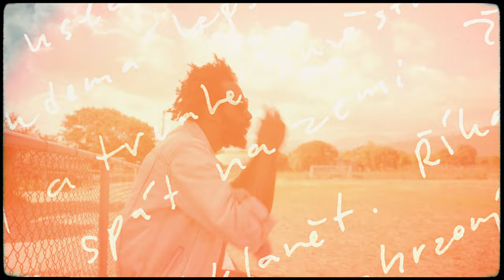Lee "Scratch" Perry x Bob Riddim "Destiny" (Official Music Video)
Grammy-winning reggae legend Lee “Scratch" Perry and Grammy-nominated producer Bob Riddim present “Destiny", the first single from Perry’s final album project of the same name. The track features the soulful voice of Evie Pukupoo (AhPuku), founding member of the idiosyncratic dub poetry/reggae group, The No-Maddz, paired with Perry's vocals in a modern new roots-reggae style. The contemporary reggae riddim blends perfectly with Perry and Pukupoo's powerful vocals, resulting in a spiritual roots reggae frequency. This song, as well as the entire album, showcases not just the brilliance of Perry and Pukupoo, but also the other notable artists; Addis Pablo, Blvk H3ro, Kabaka Pyramid, Leno Banton, Wayne J, Xana Romeo and Yaadcore. The song presents a crucial contribution to the culture as it was recorded in the 12 months prior to Scratch’s 2021 passing. The single is the title track from "the Upsetter’s" final recorded album out via Delicious Vinyl Island on September 8.

Available Sept. 8, 2023 from Delicious Vinyl Island

The official video for “Destiny” is directed by Jus Hugh

Destiny (LP) track listing - Lee "Scratch" Perry x Bob Riddim -
1. "I Am"
2. "Destiny" (feat. Evie Pukupoo)
3. "Black" (feat. Kabaka Pyramid)
4. "Space Echo"
5. "Police And Thieves" (feat. Xana Romeo)
6. "Ring Pon My Finger" (feat. Blvk H3ro x Leno Banton x Wayne J)
7. "Infinity" (feat. Yaadcore)
8. "Infinity" (Dub) (feat. Addis Pablo)
9. "Destiny" (Dub) (feat. Evie Pukupoo)

"Destiny" written by Lee "Scratch" Perry, Evie Pukupoo & Bob Riddim
lyrics:

Concrete Jungle
It’s the roots for me
Perry, A Puku, and Mr Bob
A Puku

I am tree
I Poet trees
I water trees
I groweth trees
I chop trees
For factories
I steam it and I smoke trees
As it flows through my arteries
Yet trees aren't free from trees like me

Rock of age cleft for me
Let me hide myself in thee
Jah Jah save me
And He gave me
Guidance on this life journey
Greatest things in life for free
Still there ain't no guarantee
See them choices that you making
Rule your destiny, rule your destiny

Love divine
How great thou art to save
Love divine
Shine like I I I
In the sky
In the eye
In my rainbow

Let love begin
Blestiny, and i rule my blestiny
Bless I, I am blessed

Rule your destiny , give the power to my people
Rule your destiny , power to my people